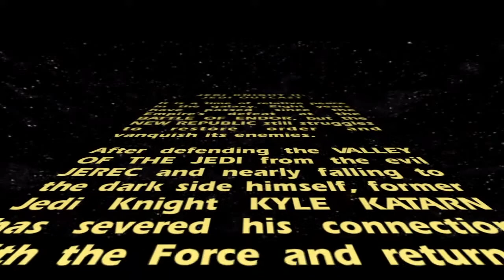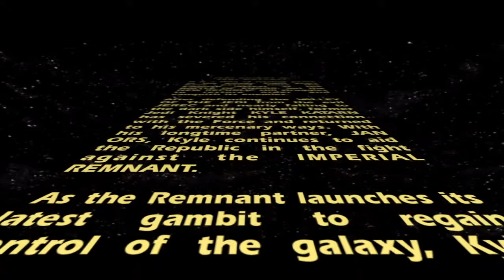Let's Play Star Wars Jedi Knight II: Jedi Outcast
Matt and Landon enjoy playing video games with a couple of cats and Corbin bouncing balls in the background.